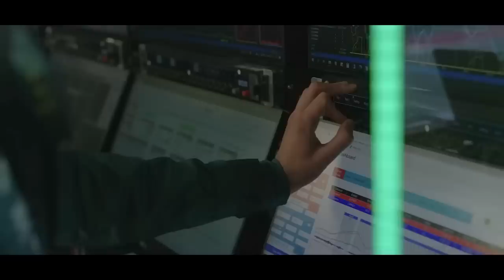O PONTO FRACO DE HAMILTON QUE RUSSELL PODE EXPLORAR / CLIMÃO NA ASTON? / NORRIS APOIA MCLAREN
Sergio Milani
@scuderiamilani (Twitter)

João 3:16

00:00 - Introdução
00:15 - Climão na Aston por conta do Alonso?
02:31 - Norris apoia reestruturação da McLaren
04:57 - Hamilton cobra responsabilidade da Mercedes
06:39 - Rosberg "revela" ponto fraco de Hamilton